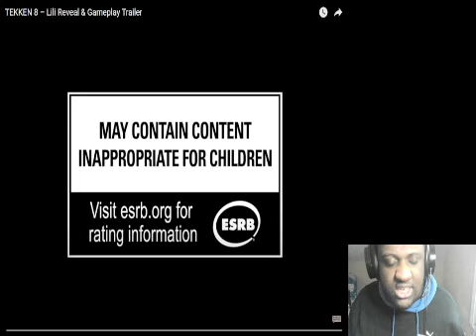Tekken 8 Lili Reveal & Gameplay Trailer Reaction